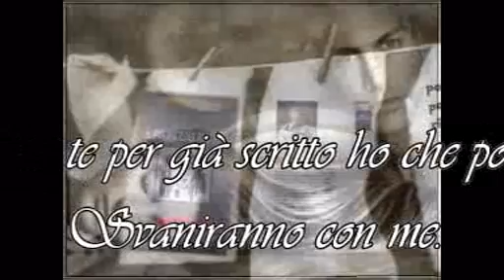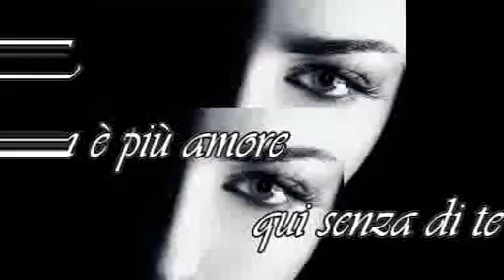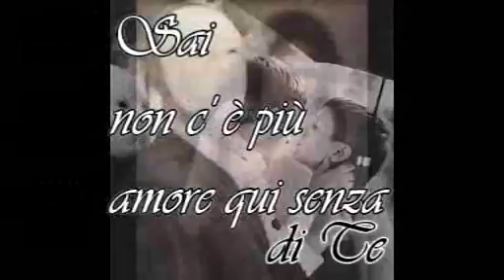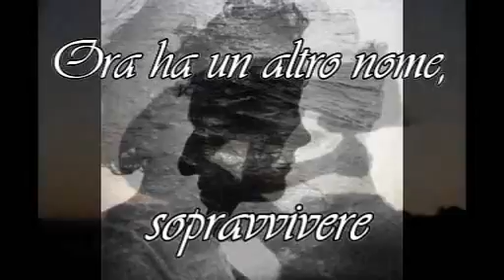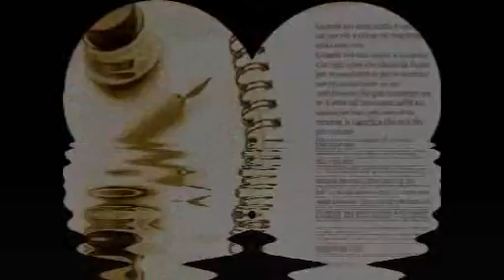♥ Le mie poesie x te a colori ♥